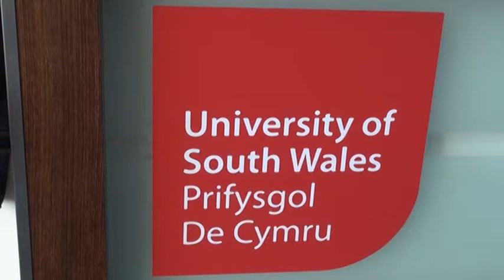Will the Higher Tuition Fees Effect the Drop Out Rates at University? USW Atrium News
Rachael Anne Roberts reports for the Atrium News, USW.
Interviewees: Vice President of Cardiff Campus Richard Queree and Vice President of Newport Campus Verity Worthington.
Produced and Edited by Rachael Anne Roberts, with help filming from Michael Amatt.